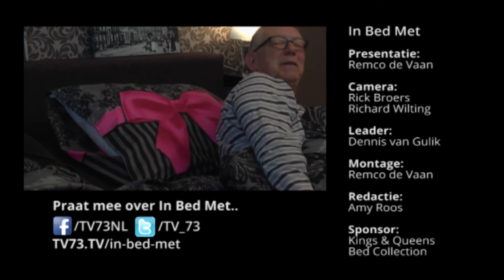In Bed Met | Aflevering 7 - Ben Franswa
Deze week te gast in bed: Presentator, Radiomaker en voice-over Ben Franswa

Praatprogramma waarin ''Het Bed'' het decor vormt van het programma.

Wekelijks ontvangt Presentator Remco de Vaan diverse gasten in zijn pyjama.
In deze informele/intieme setting probeert Remco zoveel mogelijk los te krijgen bij zijn gasten.

De gasten zijn in Bed vaak kwetsbaar, openhartig, puur en eerlijk.

In Bed Met is wekelijks te zien op TV73.
Elke Donderdag vanaf 19:00 uur

Ziggo Digitale TV: kanaal 44

In Bed Met wordt mede mogelijk gemaakt door Kings & Queens Bed Collection.
Rijnstraat 429, Den Bosch